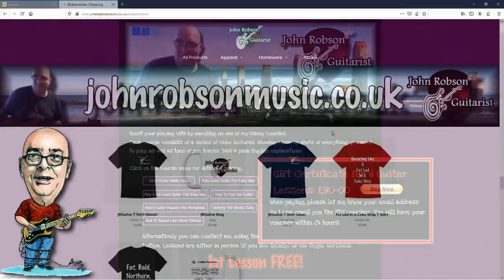The 5 Most Influential Electric Guitarists With Special Guest Steve Hoggart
Today I chat to my old pal Steve Hoggart about who we think are the most influential guitar & bass players of all time.